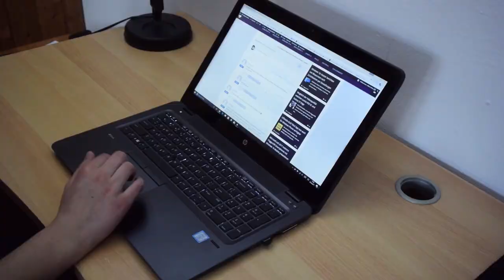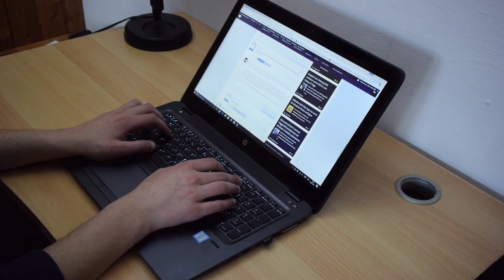HP Zbook 15U G4 Review / Test (Deutsch / German) Mobile Workstation